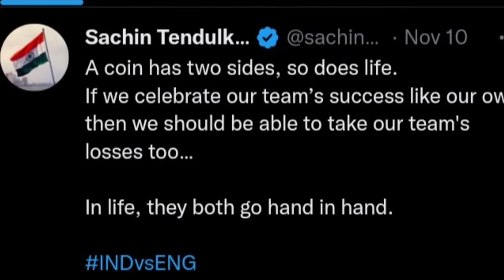Sachin thendul twit লজ্জাজনক হারের পর সচিন টেন্ডুলকরের টুইট যা ছিল দলের জন্য